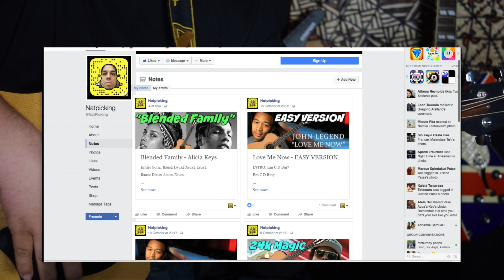I Don't Wanna Live Forever - Taylor Swift & Zayn Malik GUITAR TUTORIAL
NatAdriennePua

SnapChat me for any questions / advice! God bless ya!